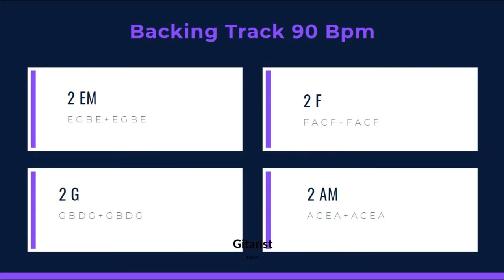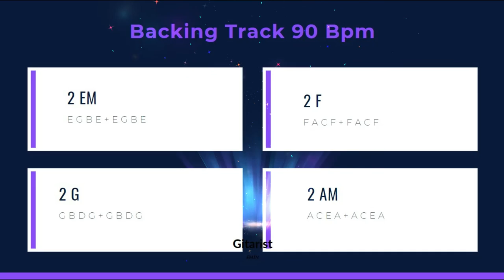Backing track 90 BPM Emin Cantekin